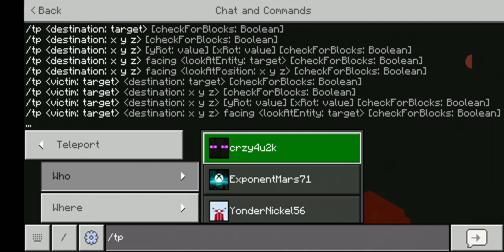Minecraft lucky skyblock part 2